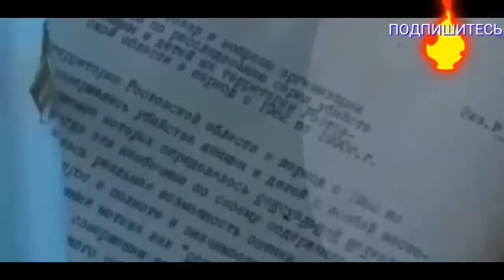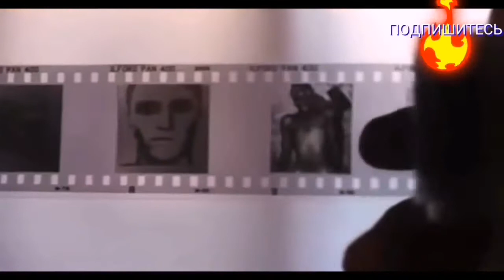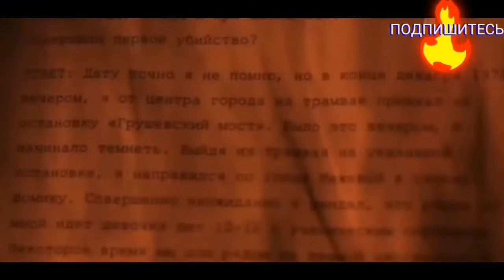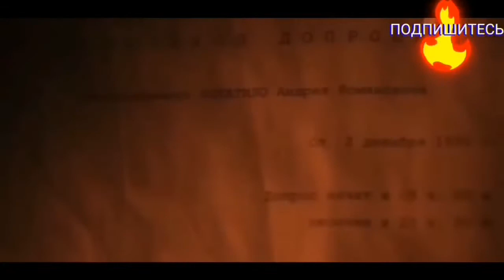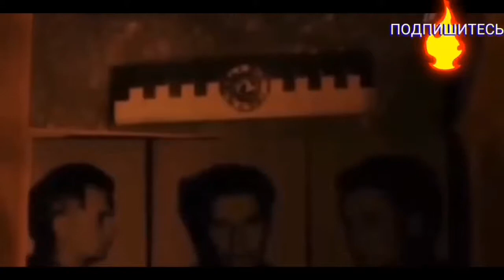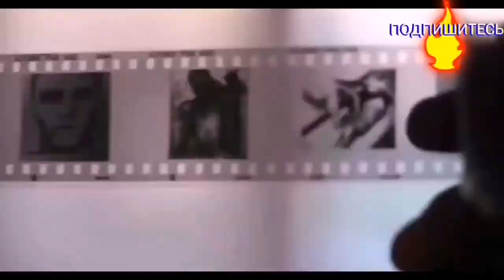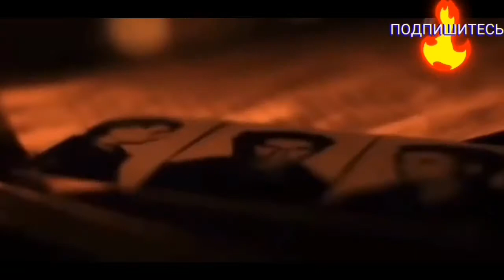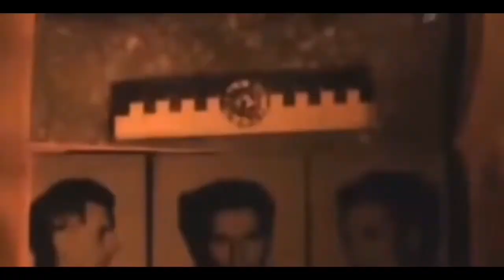53 жертвы Чикатило. Описание всех УБИЙСТВ. 18+